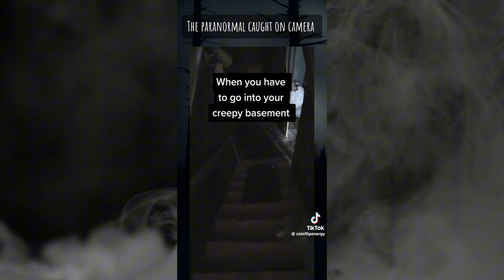Paranormal Or Pretend At Least One Of These Have To Be Real! paranormal #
Thank you so much!  We appreciate all of you!

Super Thanks also available through Youtube.
Those who donate get shouted out in the video they recommend!